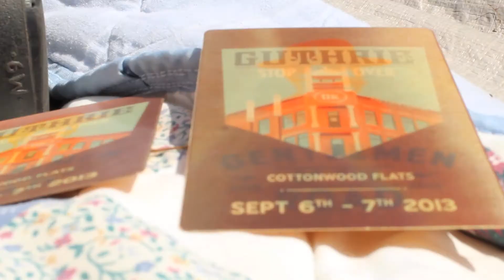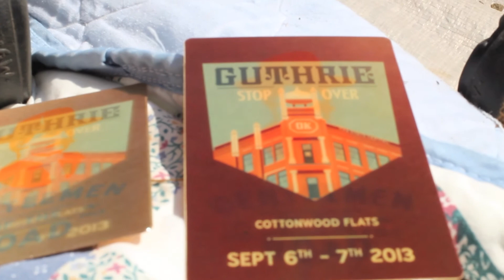gentlemen of the road - guthrie, oklahoma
some great times with a bunch of happy people.

music brings people together.